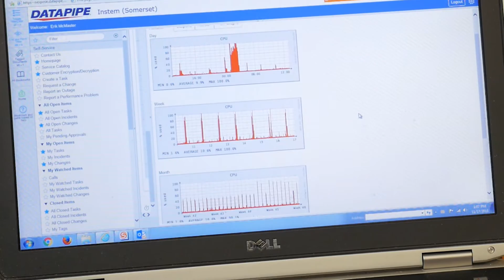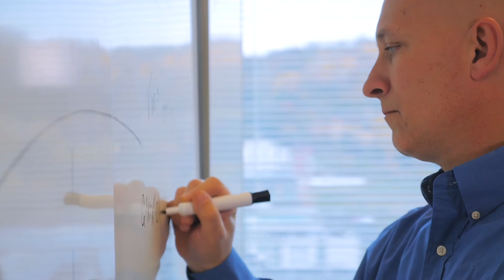Instem Brings Life-Changing Products to Market Faster with VMware and Datapipe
Learn more about Datapipe’s VMware Software-Defined Data Center (SDDC) solutions